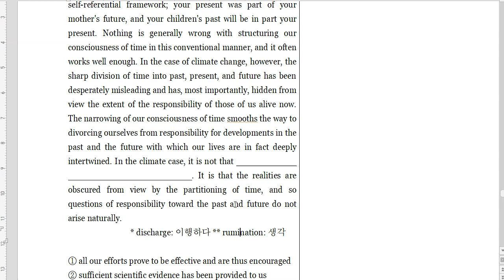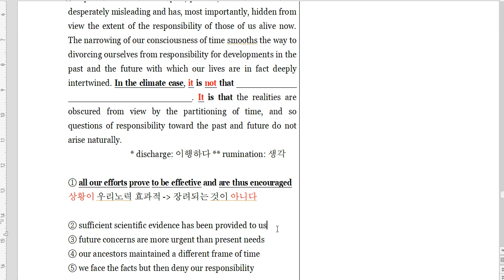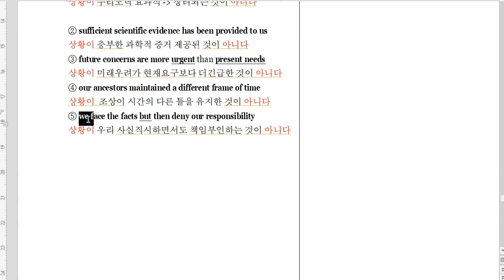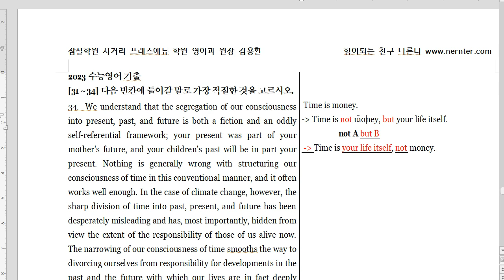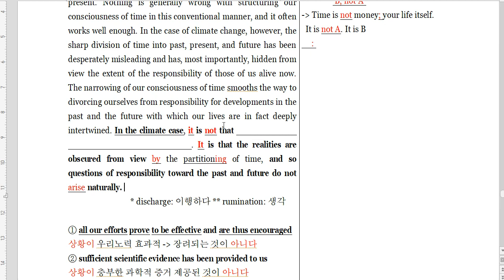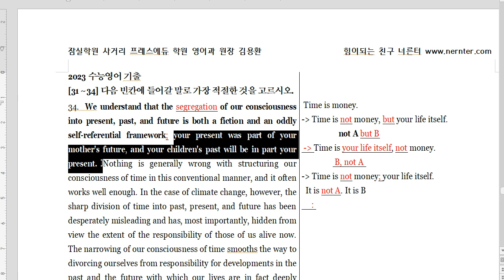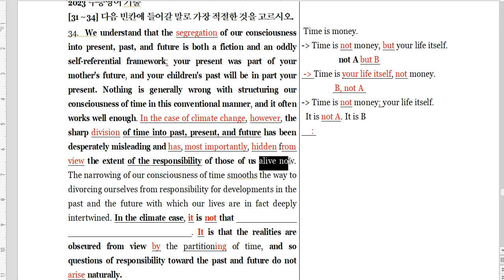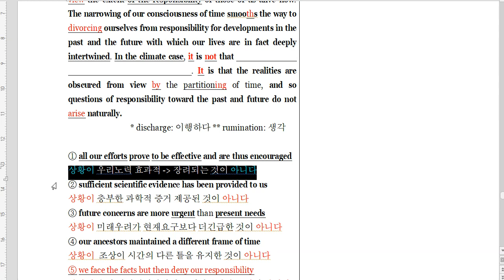2023수능 영어 기출 34번(빈칸추론 3점)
2023 수능 영어 기출 34번 빈칸추론 풀이 영상입니다.